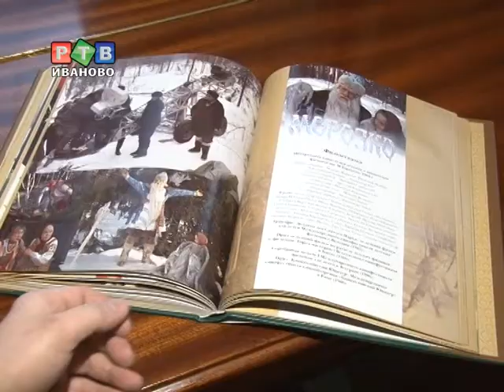В Иванове презентовали альбом об Александре Роу